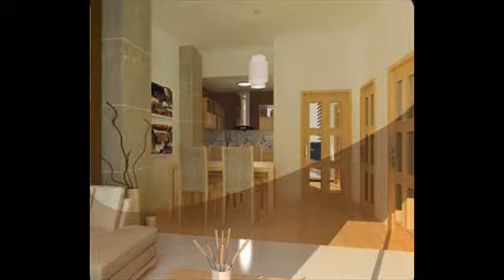small bedroom interior design ideas india